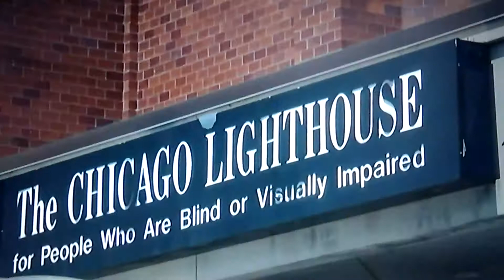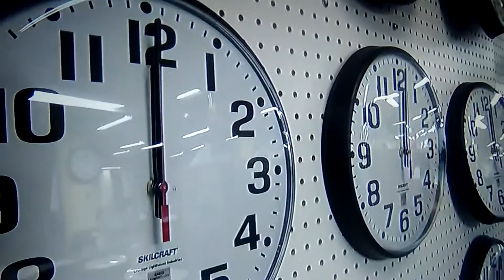Art of Hope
The Chicago Lighthouse spotlights disables working through hardships to create beautiful art.